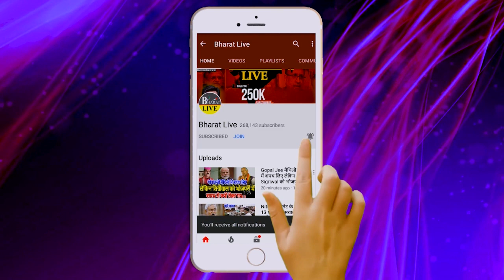कानाफूसी: तेजस्वी का सारा जुगाड फेल !CM कुर्सी नहीं देंगे नीतीश !